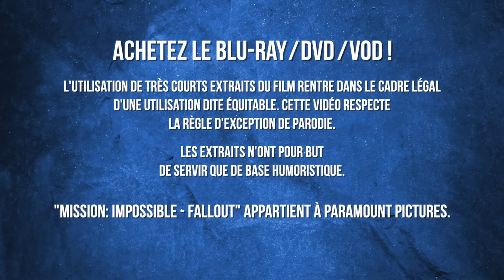ÇA FAIT 6 FOIS QUE C’EST IMPOSSIBLE ! - MISSION IMPOSSIBLE FALLOUT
Votre mission, si vous l'acceptez, est de vous délecter de cette nouvelle vidéo et de puncher cet étrange pouce bleu. Vous avez 24h.

➜ Copyright :
"Mission Impossible Fallout" appartient à Paramount Pictures.